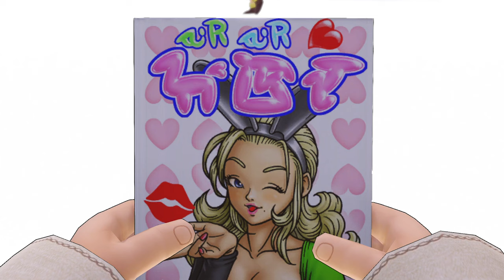DRAGON QUEST XI S 🐉 GUÍA 100% MODO DESAFÍO: 38# LORD ROBERT Y EL REINO DE LOS SUEÑOS 🤴